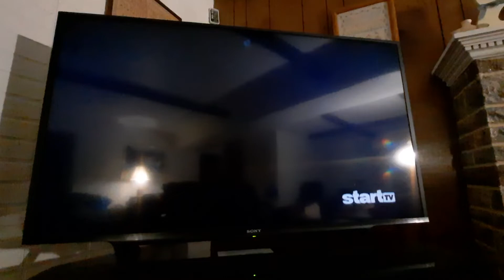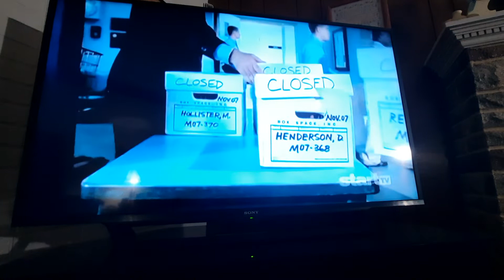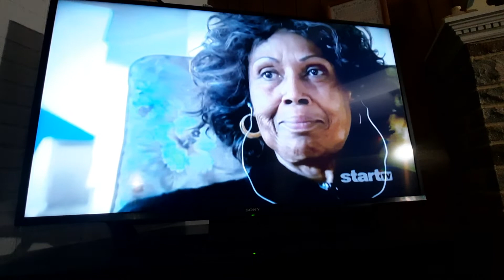cold case 5x08 ending